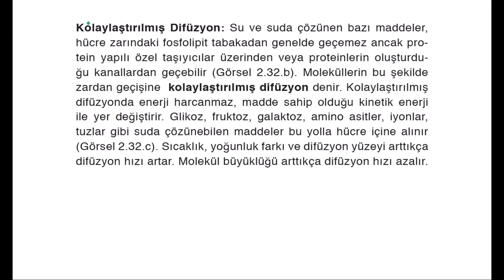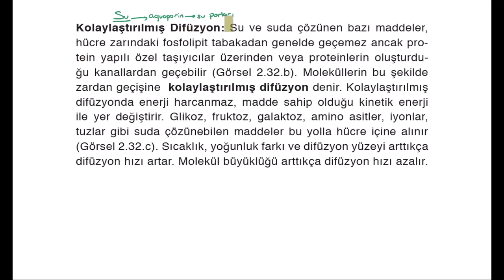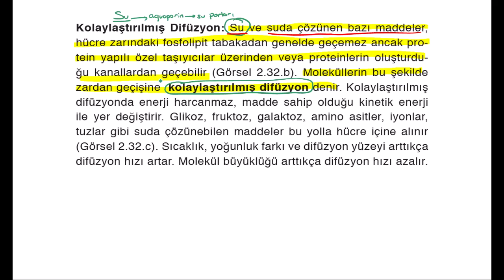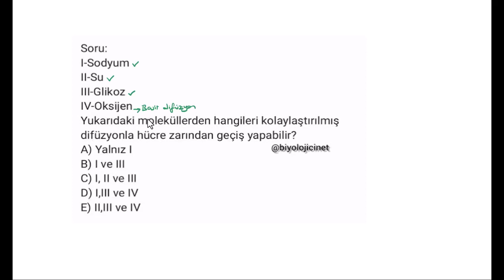Suyun hücre zarından geçişi kolaylaştırılmış difüzyon mudur?